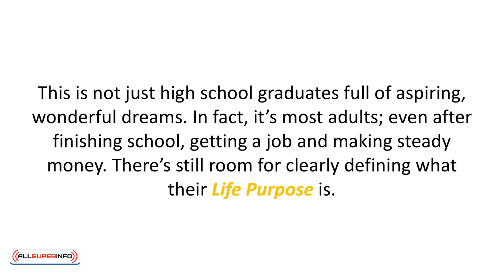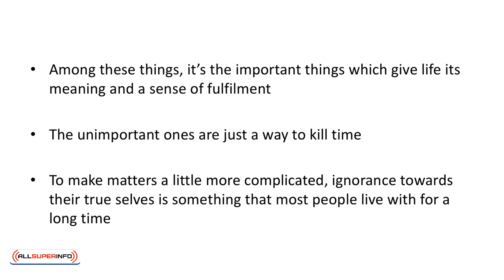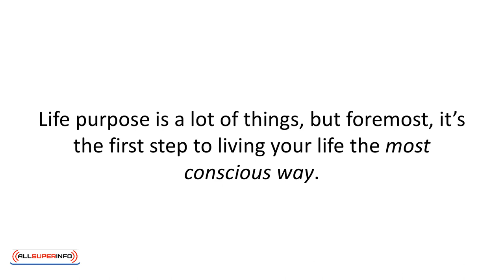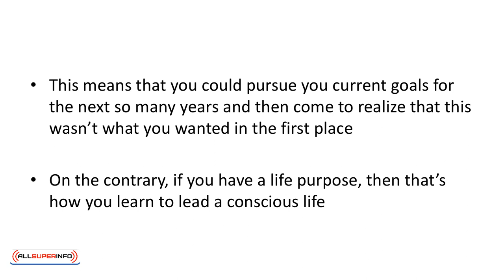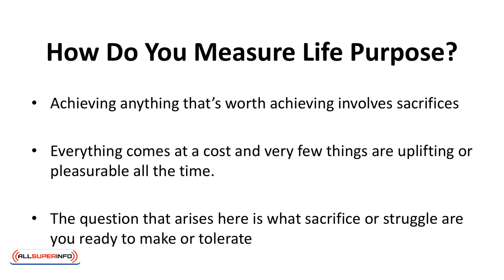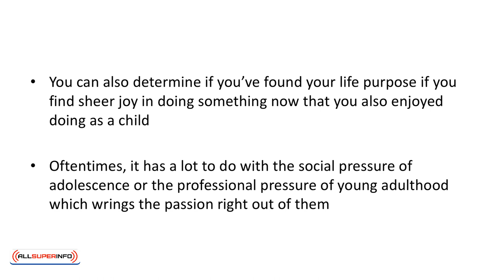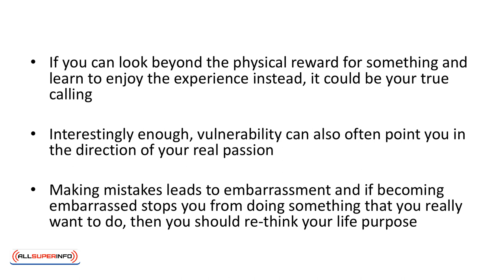01 What is Life Purpose